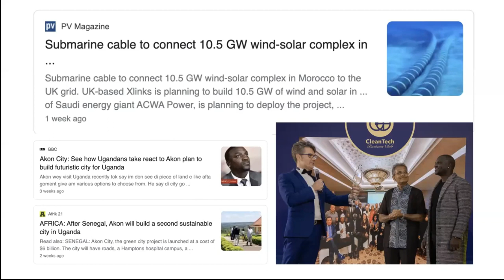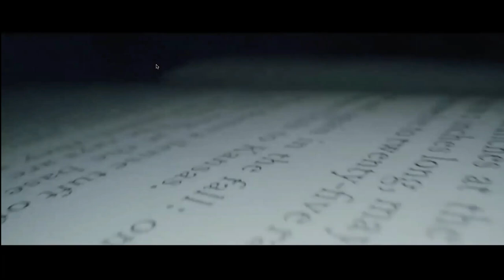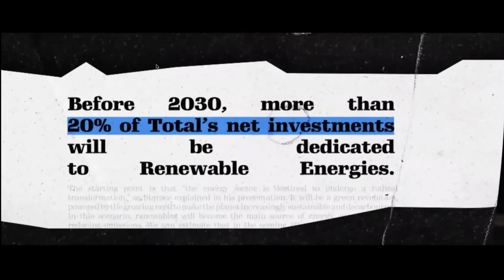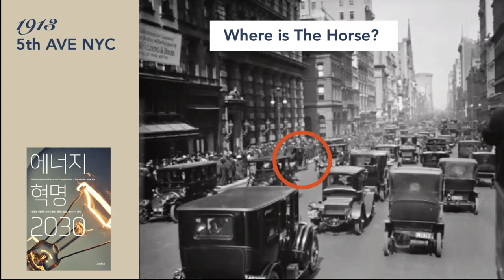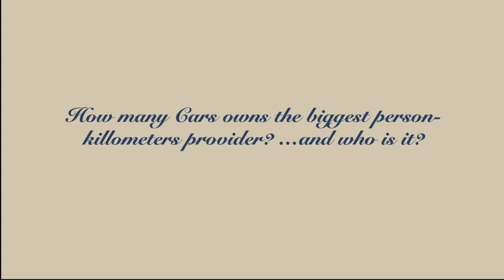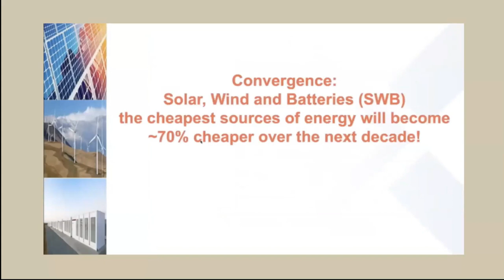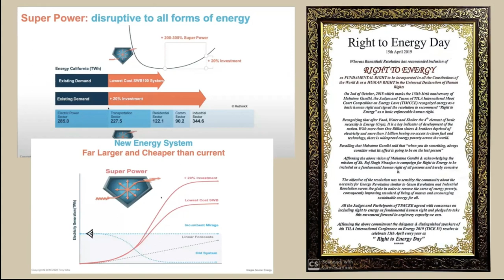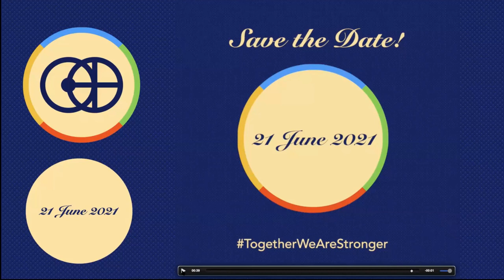ENERGY TRANSITION-WHEN? HOW? Expert Talk by Mr Tomasz Sularz, CleanTech Business Club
Spread the Sun - Expert Talk -Tomasz Sularz, CleanTech Business Club,

HAPPY LEARNING !!!

HAPPY READING📖!!!

HAPPY SHARING !!!

HAPPY NETWORKING !!!

HAPPY LEARNING !!!
DGEF Namaskar!